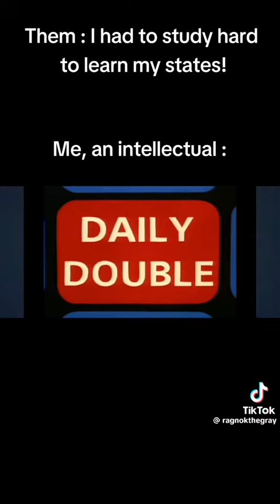What’s the name of the show this is from?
I used to know them a long time ago